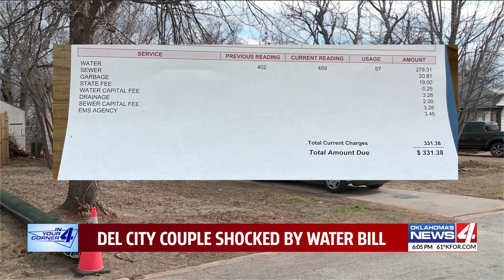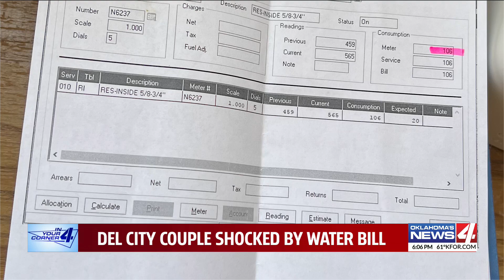Del City couple shocked by Water Bill